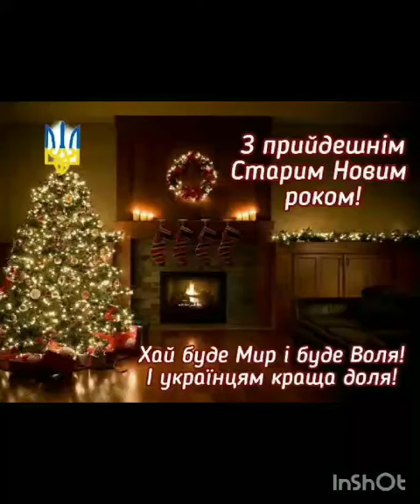старый новый год подарки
Видео от Хаги Ваги